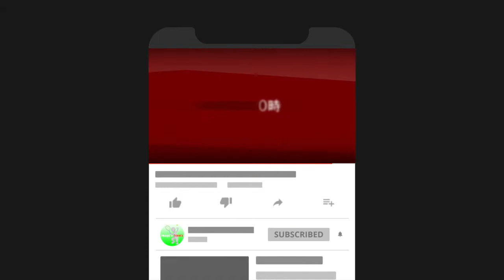【テニス】フェルナンド・ベルダスコの超強烈フォアハンド！！【神業】Fernando Verdasco Powerful Forehand Winner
【ご感想、ご要望をぜひコメント欄へ！！】

ベルダスコの左腕から繰り出される衝撃のフォアハンド！！
強烈すぎて相手もげんなり…？？

☆引用元
チャンネル名：Stefan Dimov

●【テニス】【伝説】壮絶すぎる激闘…！錦織圭vsアンディ・マレー！US Open 2016！【神業】Kei Nishikori vs Andy Murray US Open 2016 QF

●【テニス】【伝説】一歩も下がらない…！？フェデラーの超高速ラリー！【神業】Roger Federer Super Fast Rally

●【テニススーパープレイ集】super play collection...世界のスーパープレイが気持ちよすぎる...

●【テニス】ナダルの走ってからの逆サイド!! それを決めれるのは神過ぎる…【衝撃】The run and reverse cross【Nadal】

●【テニス】ディミトロフの2018年の衝撃プレー厳選!!【衝撃】The best points of 2018【Grigor Dimitrov】